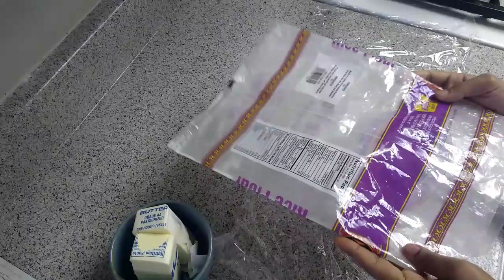ഓർമ്മകൾ ഉണർത്തും മുട്ട പഫ്‌സ് // Egg Pufs without Oven....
Ingredients
Butter ( stick ) -  1/2 to 3/4 cup
Sugar -1 tsp
Salt
Boiled Egg - 8
Onion Masala